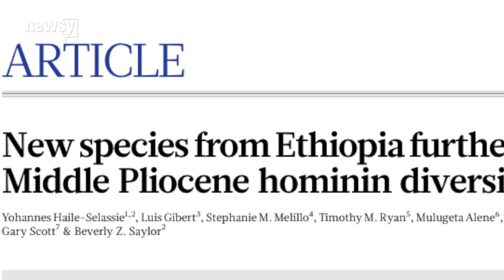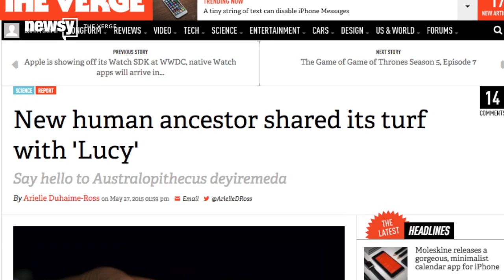'New Species' Of Possible Human Relative Found In Ethiopia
Scientists uncovered what they believe may be a new species: Australopithecus deyiremeda, and we could all be related.

Transcript:
Around three million years ago, a distant human ancestor walked Earth. And it's a mouthful. Australopithecus deyiremeda.

"The name deyiremeda, 'dey' means 'close' and 'remeda' means 'relative' in the local Afar language," the curator of Physical Anthropology at the Cleveland Museum of Natural History, Yohannes Haile-Selassie, said.

According to findings published this week in the journal Nature., researchers in Ethiopia found remains that could belong to a new species of hominins.

"They found upper and lower jaws and teeth," a WKOW anchor said.

"They believe the species lived alongside the ape-like ancestor Lucy," another anchor said.

"Very cool," the anchor said.

Cool? Yes. But there are more questions. An article on Nature's website says:

"The find suggests that several distinct hominins — species more closely related to humans than to chimps — roamed eastern Africa more than 3 million years ago. A third species ... lived in what is now Kenya around the same time."

As one paleontologist said in Nature, the "$64 million question" is which of these species gave rise to the existing "Homo" genus, AKA ... all of us.

Before, that ancestor was thought to be Lucy, who lived roughly 3.5 million years ago. The remains were found in 1974, and until recently we all thought she was the matriarch or our family tree.

The remains of the new species were found about 20 miles from where Lucy's were. So, we probably shouldn't get our ancestral panties in a bunch just yet. As The Verge notes: "The researchers make a good case for a new species ... But there's still a chance that this fossil belongs to the Lucy species. Males and females can be very different."

Still, the big takeaway of all this is the fact that several hominid species might have walked Earth at the SAME TIME.

According to the BBC, "It means this new hominin was alive at the same time as several other early human species, suggesting our family tree is more complicated than was thought."

Researchers say more fossils need to be found to further understand how we came to be ... and who we came from. WE JUST DON'T KNOW WHO WE ARE ANYMORE!

Image via: Волков В.П. / CC0 1.0